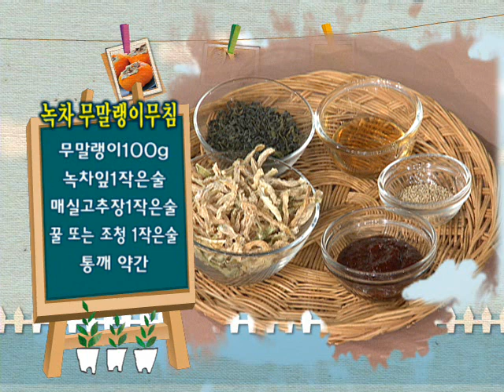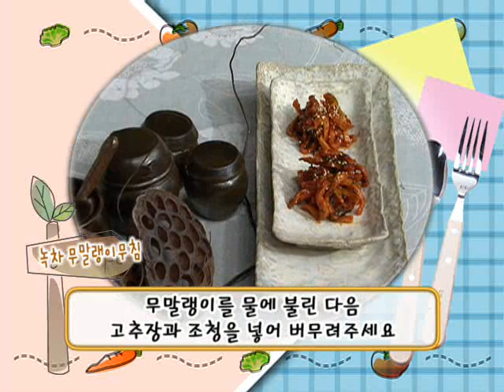[BTN불교TV] 맛있는 절밥 제50회 고구마견과류조림, 녹차무말랭이무침(우관스님)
더 맛있는 식사시간, 더 건강한 몸, 더 행복한 삶을 꿈꾸는 여러분!
여기 '부처님의 음식'에 답이 있습니다.
방방곡곡 전국사찰의 손맛 좋기로 소문난 스님들의 시크릿 레시피!!!
[맛있는 절밥]과 함께하시면 맛좋고 영양많은 사찰음식이 여러분의 밥상이 됩니다.